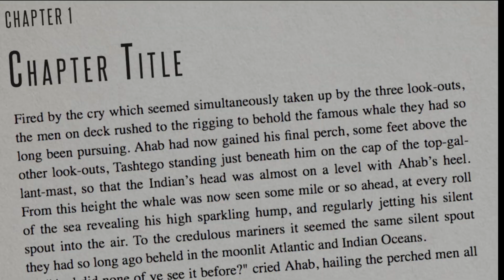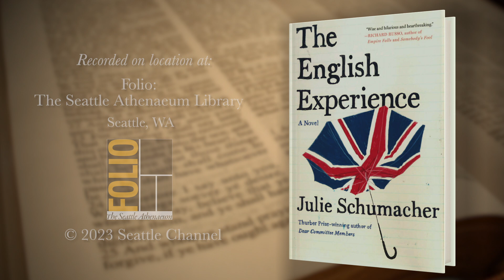From solo novel to trilogy: Julie Schumacher delves into "The English Experience" with Nancy Pearl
Julie Schumacher's "The English Experience" is the third novel in what was never supposed to be a trilogy. The book follows a professor who reluctantly leads an eclectic group of students to a winter term abroad in England, and as Schumacher says, its the students who humanize both the story and its protagonist. Book Lusts Nancy Pearl chats with the author about this unintentional third installment and the process by which it came to be.